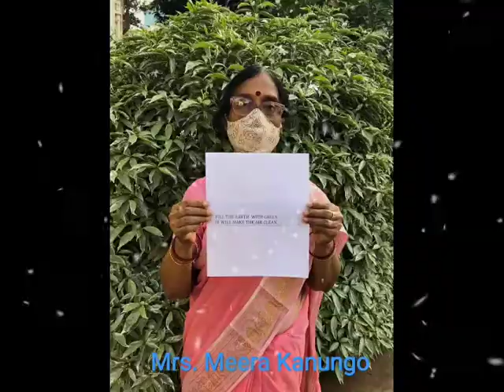BVP Environment Day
Short video of virtual celebration of world environment day